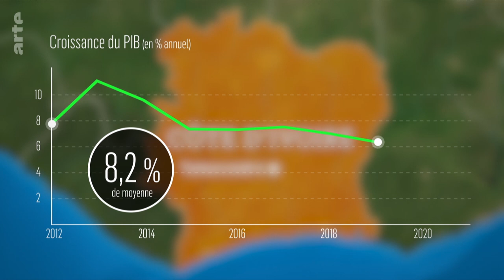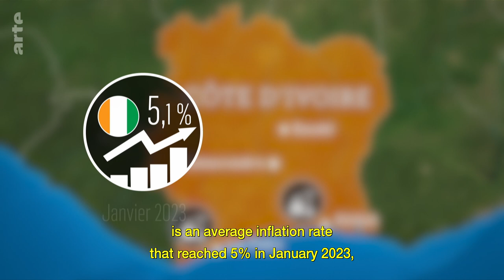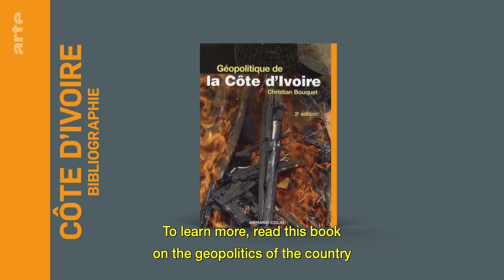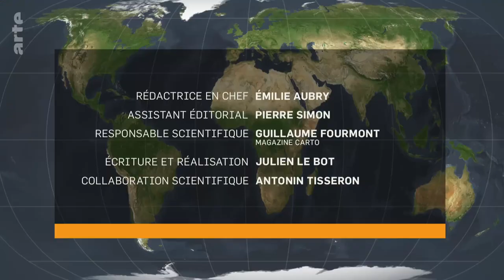Ivory Coast: A Country of Possibility | ARTE.tv Documentary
As the world's leading cocoa producer, the country has one of the most dynamic economies in Africa, even though it was shaken by an almost decade-long civil war in the 2000s. Thanks to numerous resources such as cocoa, coffee, cashews, petroleum, and other mineral wealth, as well as major construction projects, Ivory Coast managed to overcome its painful past and revitalise its economy. But inequalities, the political climate, insecurity in the Sahel, and disagreements with neighbouring countries weaken Ivory Coast's development potential.